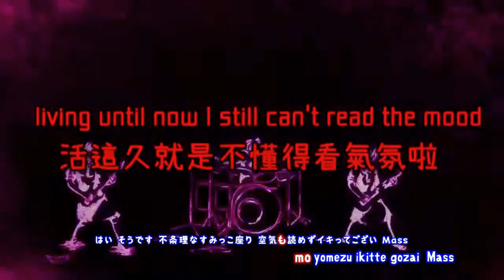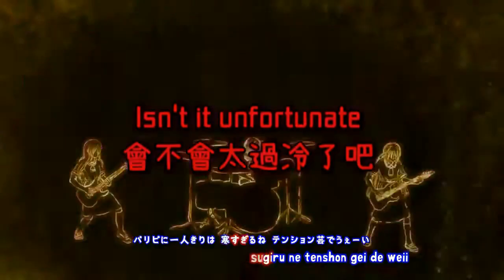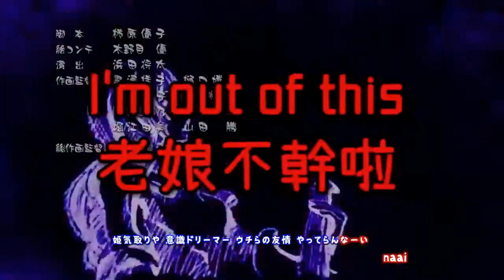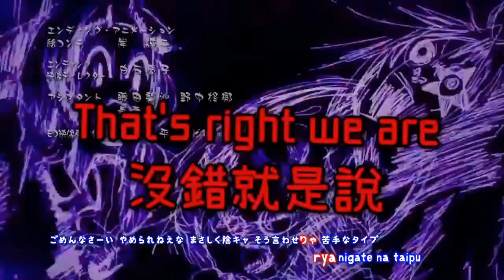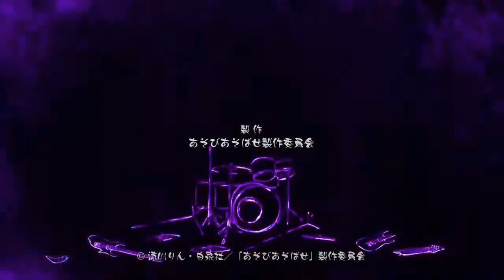インキャインパルス / Lulu Nekomimi